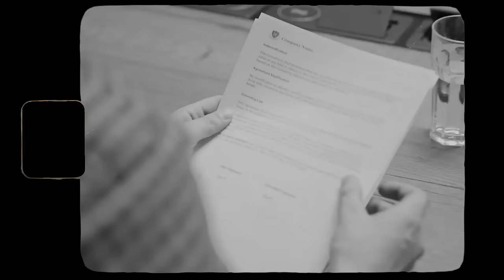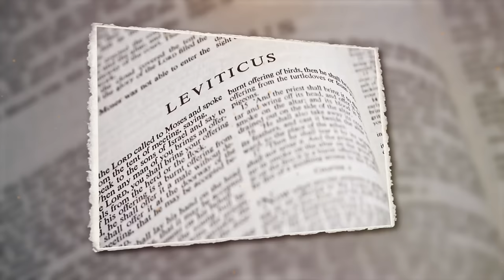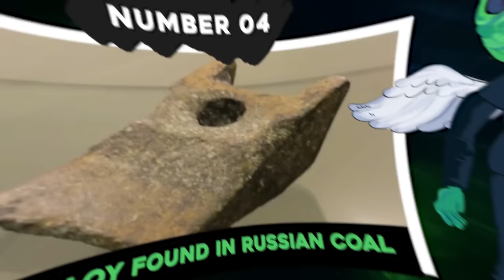20 Impossible Artifacts Found in Coalmines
Coal mines are some of the oldest structures that humans have built. We’ve been digging up the ground in search of black gold for thousands of years! And a lot of crazy things have come out of the ground, not only coal! From the iron pot that some claim is 300 million years old to the mysterious spheres left behind by aliens, here’s
20 Impossible Artifacts Found in Coalmines